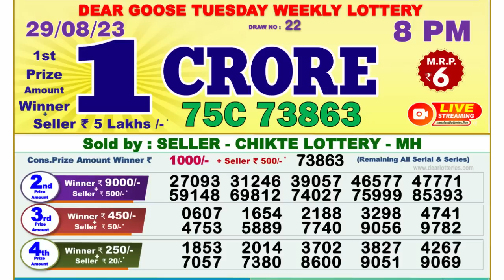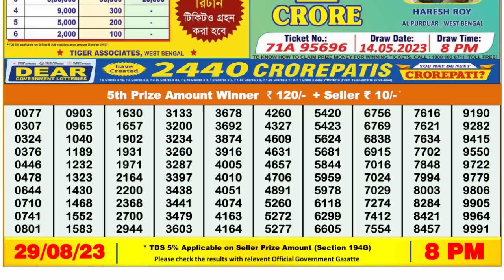🔴Dear Lottery Sambad Live 8pm today 29.08.23 Nagaland State Lottery Result